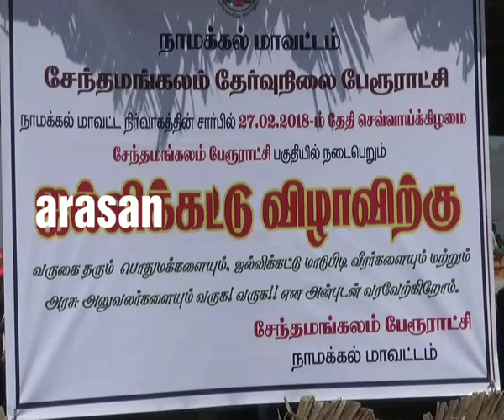நாமக்கல் சேந்தமங்கலம் ஜல்லிகட்டு | namakkal senthamangalam jallikattu new video 2018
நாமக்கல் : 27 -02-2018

நாமக்கல் மாவட்டம்  சேந்தமங்கலத்தில் ஜல்லிக்கட்டு போட்டி இன்று நடைபெற்றது.

திருச்சி, சேலம், கரூர், திண்டுக்கல் உள்ளிட்ட பல்வேறு பகுதிகளிலிருந்து 300 மாடுபிடி வீரர்கள் , 350 காளைகள் பங்கேற்றன.